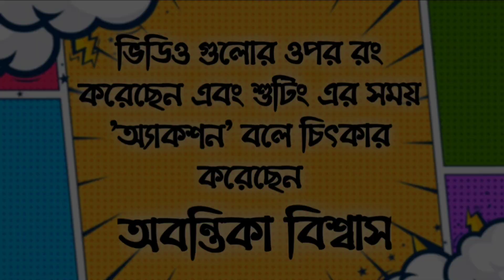Hasite Phashio Na | Episode 6 | Icche Web | Mahila Shamiti Part 3 and 4 | Micro Series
Hasite Phashio Na - Episode 6

১) Mahila Shamiti Part 3
২) Mahila Shamiti Part 4

Featuring -

Chandrani Ray

Light, Camera and Edit - Subhadip Ray

Direction & Colour -

Special Thanks - Chandrani Ray & Tamasi Dawari